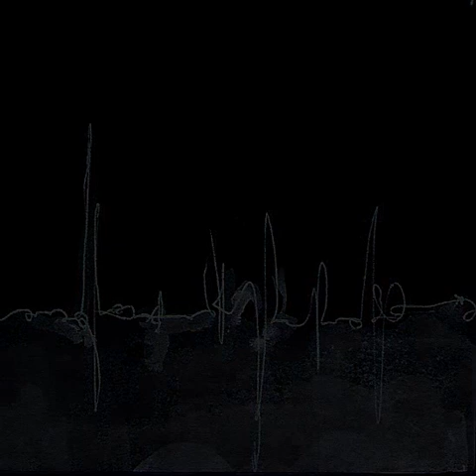NOAH - Exodus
All of the artwork is done by Josh Metzler. Music is done by NOAH. Enjoy